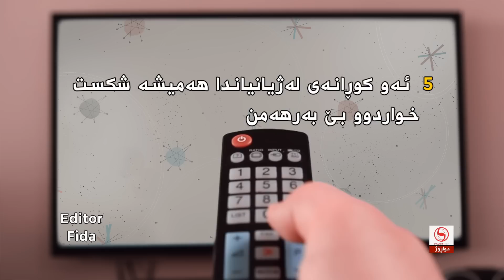بۆ کچان لەم پێنج جۆرەى کوڕ نزیک نەبنەوە